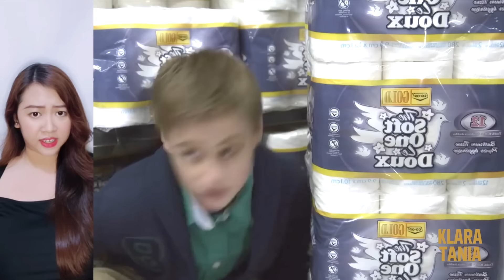KAKEK TERNYATA VAMPIR ?!?! | Alur Cerita Film oleh Klara Tania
Hai salam kenal, aku Klara Tania. Video kali ini membahas alur cerita dari salah satu episode serial The Haunting Hour, yang berjudul Grampires.

Menceritakan tentang kakak beradik yang kaget setelah tahu kalau kakek mereka sudah berubah jadi vampir ?!

Semoga kalian terhibur yaaa ! Jangan nonton sendirian guys, ajakin temen dan keluarga kalian juga, okeee ???